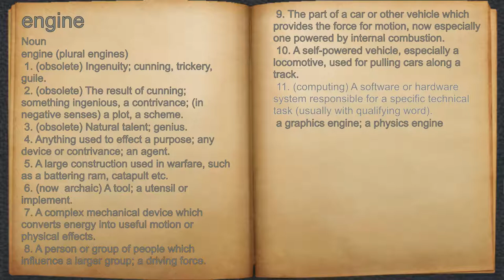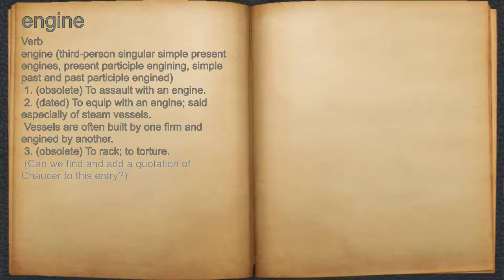What does engine mean?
A spoken definition of engine.

Intro Sound:
Typewriter - Tamskp